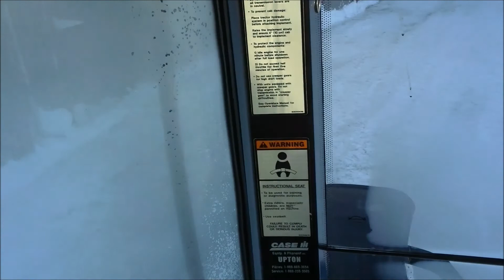Case MXU 110 Test Drive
DAVE CASE MXU 110 PARTIE 2 .